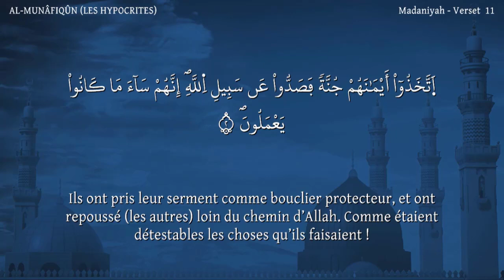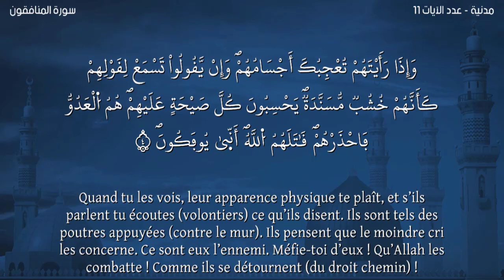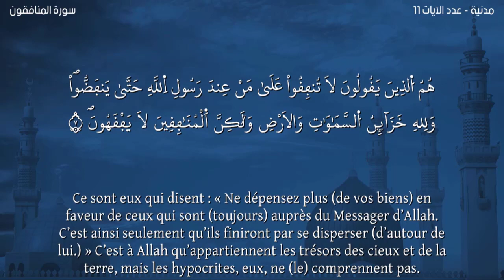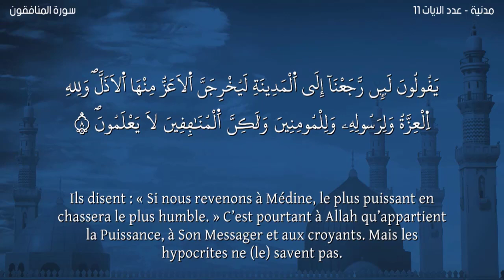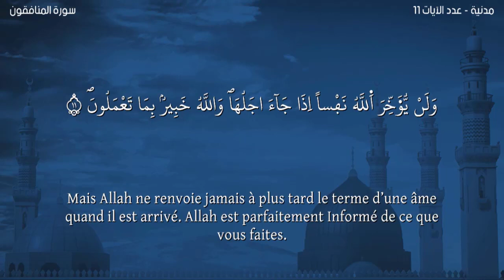Sourate AL-MUNÂFIQÛN-Version Warch-Lecteur Nabil Hatim